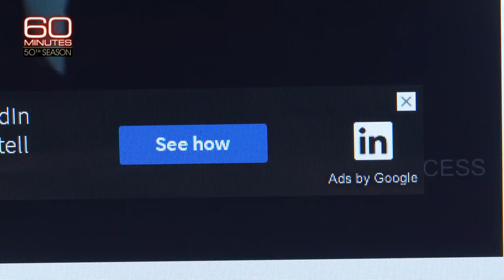The Power of Google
Steve Kroft reports on the power of Google, its critics who say the company has stifled competition, and an antitrust enforcer who is taking action

"60 Minutes," the most successful television broadcast in history. Offering hard-hitting investigative reports, interviews, feature segments and profiles of people in the news, the broadcast began in 1968 and is still a hit, 50 seasons later, regularly making Nielsen's Top 10. "60 Minutes" has won more Emmy Awards than any other primetime broadcast, including a special Lifetime Achievement Emmy. It has also won every major broadcast journalism award over its tenure, including 20 Peabody and 18 DuPont Columbia University awards for excellence in television broadcasting. Other distinguished awards won multiple times include the George Polk, RTNDA Edward R. Murrow, Investigative Reporters and Editors, RFK Journalism, Sigma Delta Chi and Gerald Loeb Awards for Distinguished Business and Financial Reporting. "60 Minutes" premiered on CBS Sept. 24, 1968. Jeff Fager is the program's executive producer. The correspondents and contributors of "60 Minutes" are Bill Whitaker, Steve Kroft, Lara Logan, Scott Pelley, Lesley Stahl, Anderson Cooper, Sharyn Alfonsi, Jon Wertheim, Norah O'Donnell and Oprah Winfrey. "60 Minutes" airs Sundays at 7 p.m. ET/PT. Check your local listings.